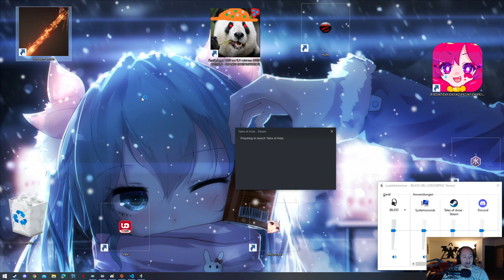Streamaufzeichnung - Tales of Arise #1